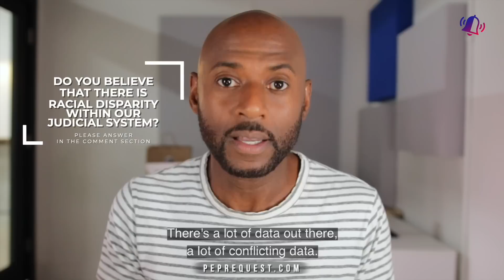Incarceration in the United States Decoded | Black Incarceration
This video revolves around race and incarceration. Romany Malco breaks down an extensive Harvard Study on Black Mass Incarceration, specifically in the State of Massachusetts.

It is by no surprise to know that the number of black men incarcerated in state prisons across the United States is over five times the rate of whites.

Moreover, not only is there a staggering disparity in black imprisonment over the whites, but a black inmate also gets a longer sentence and is charged with longer sentences for the exact same offenses according to the study.

The question now is, do black people commit more crimes or do incarcerated people of color commit worse crimes than their white counterparts?

Is racial disparity in prison unintentional or are there economic reasons behind it? Why are there more black people in jail? What really is the color of justice?

Mass incarceration in America has long been happening as early as 1865. There has already been a disproportionate imprisonment of the minorities so yes - race incarceration is not new.

But if you want to expand your knowledge and know more facts about mass incarceration and race and why there’s a huge number of black people being imprisoned, then you can’t miss this video!

Read my blog on the topic:

I hope you find value in my channel.

MY YOUTUBE TOOLS:
Super helpful for optimizing your videos.

Fast and affordable.
EQUIPMENT USED TO RECORD VIDEO:
📷 LENS
Sigma 24 mm F1.8 Art DG HSM Lens for Canon

🎥 CAMERA
Canon EOS 90D Digital SLR Camera

💡LIGHTS
Neewer 2 Packs Dimmable
Bi-Color 480 LED Video Light

🎤 MICROPHONE
Zoom H6 Six-Track Portable Recorder